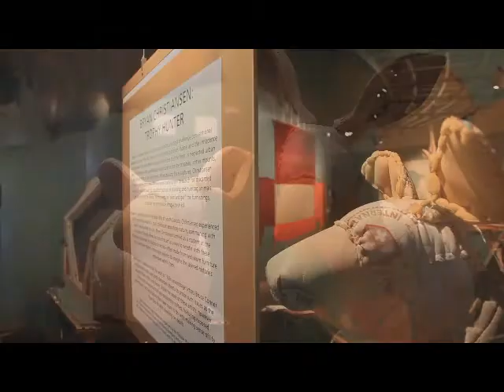The Deer Hunter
Bryan Christiansen's contemporary sculptures challenge conventional notions about rural life, traditional hunting rituals, home and the innocence of childhood.

Learn more about this exhibit showing in our Big Springs Gallery through Jan. 22, 2012